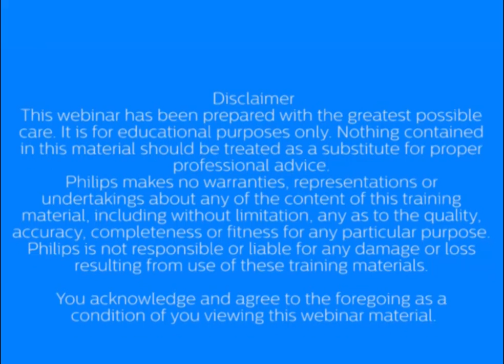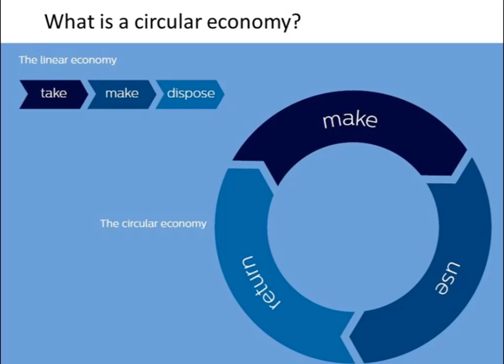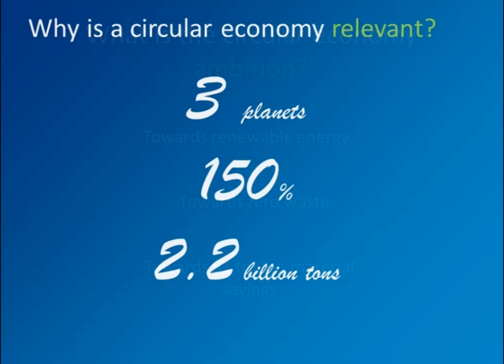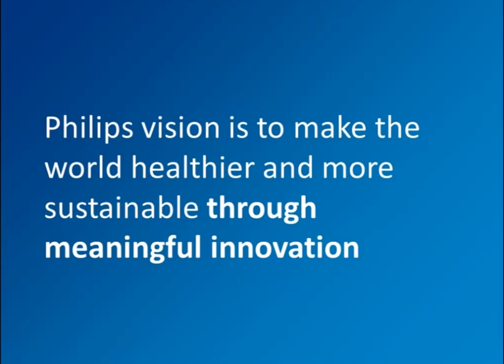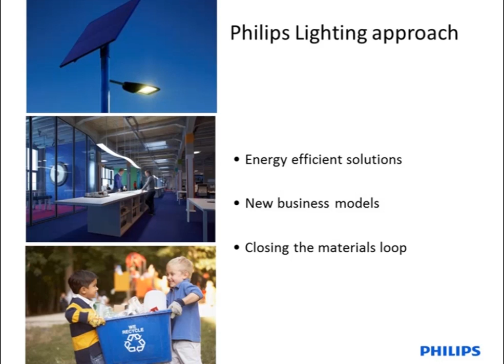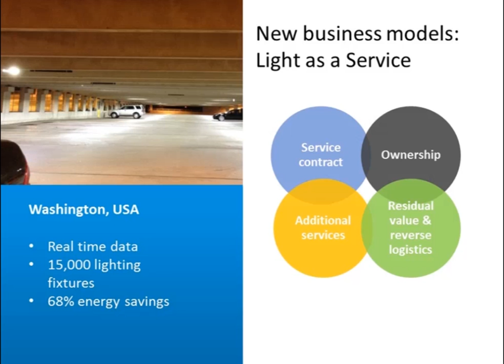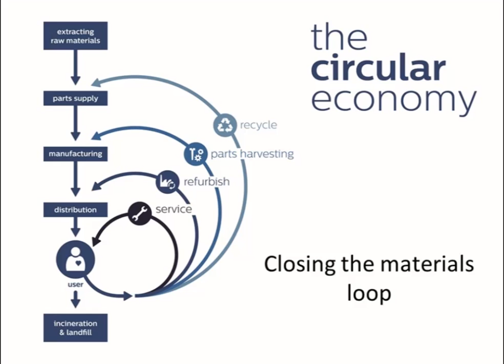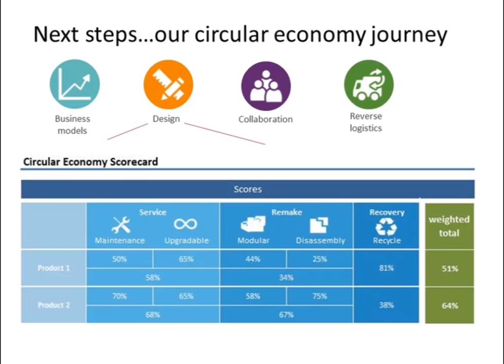Lighting towards a circular economy (Nick Kelso)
For thousands of years, and especially since the Industrial Revolution, the global economy has been developing according to a linear model of progress. But such “take-make-waste” methods of production and consumption are no longer feasible, with the world’s population growing exponentially and natural resources becoming increasingly constrained.

The new alternative is making the transition to a circular economy. In this regenerative system, economic growth is decoupled from the one-time use of natural resources – for example, by relying on renewable energy and by minimizing waste. As a leader in CSR and innovation, Philips Lighting is looking to implement circular-economy insights throughout its businesses.

In this Light Bite you will see how we have created a unique value proposition through an innovative business model: “Light as a Service”. Under this new paradigm, clients do not purchase any hardware; they buy a given amount and quality of illumination, while individual products can be returned to the manufacturer for refurbishment, parts harvesting or recycling.

Sign up for this Light Bite with Nick Kelso, and learn how Philips Lighting, through innovative business models such as Light as a Service, is rethinking the future and inspiring others to do the same.
(RIBA accredited material)